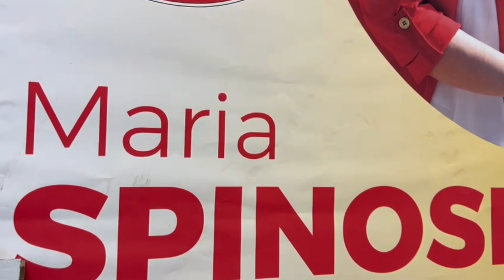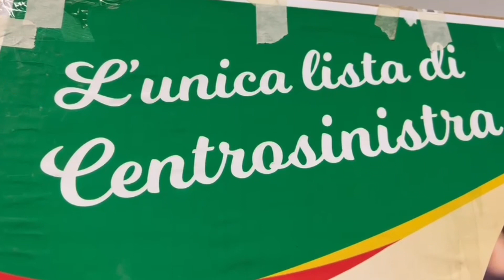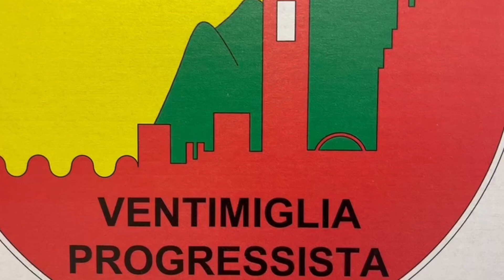Pierfrancesco Musacchio a sostegno di Maria Spinosi: “Ecco perché sono sceso in campo”